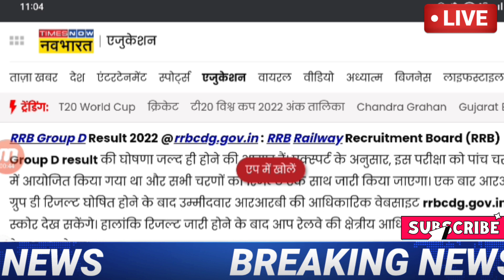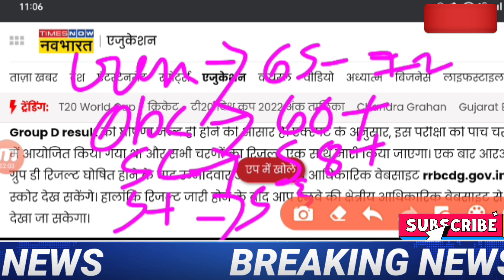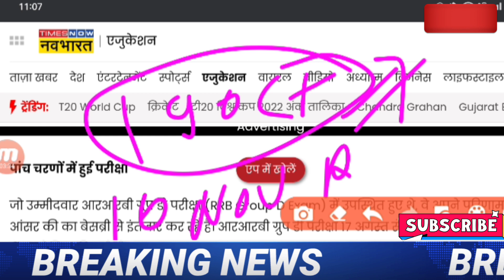RRB GROUP D result 2022/RRC group D Answer key 2022/Group D Cutoff update, rrb group D cutoff 2022